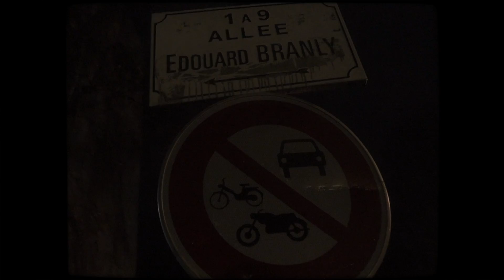Timoun 420 - Freestyle B2F (Clip Officiel)